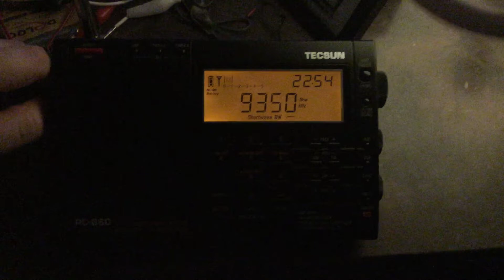American Radio Station RECEIVED in Sweden! ( WWCR NASHVILLE )